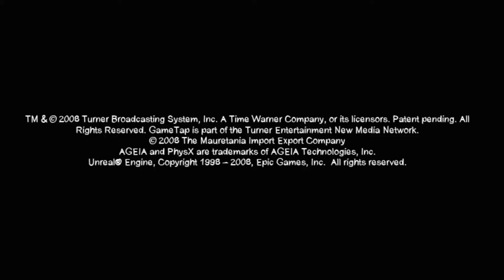American Mcgee's Grimm: A Boy Learns What Fear Is(No Commentary)Gameplay Let's Play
In American McGee's Grimm, the player controls Grimm, a dwarf who creates a trail of darkness wherever he goes. The premise is that Grimm has become sick of how "saccharine sweet" fairy tales have become, and has made it his goal to revert lighthearted fairy tales to their darker, original versions by running and jumping through fantasy worlds, making things darker as he passes by them, using a downward move (called a "butt-stomp") to increase the distance his dark powers reach. By converting enough objects, Grimm can increase the level of his Dark-O-Meter (a bar that shows the effect of Grimm's powers), increasing the power and radius of his dark aura, as well as his running and jumping abilities. Certain characters complicate this process by attempting to clean the areas Grimm has converted, but these enemies can be stopped once Grimm's Dark-O-Meter reaches a high enough level. Of course, Grimm does more than simply "restore" classic tales to their original unedited versions: he practically reduces many to dark parodies, the original message of the story obliterated, which suits Grimm just fine.

Season 1

Episode 1. "A Boy Learns What Fear Is" (Released July 31)[9] When a young boy goes on a quest to find the true meaning of fear, his trek takes a turn for the darker when Grimm appears to muck things up! Traverse on a quest for fear through the boy's hometown, the gallows, a local school, a graveyard and a haunted castle... and that's the uplifting part of the story! Happily ever after ends now!